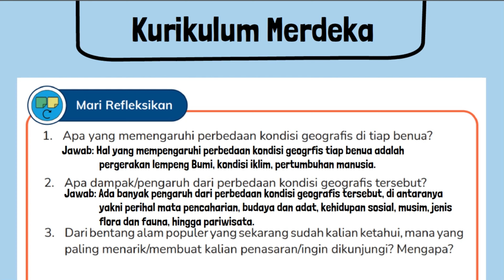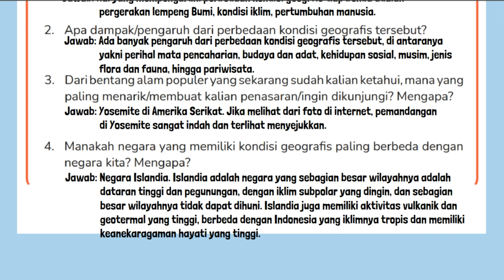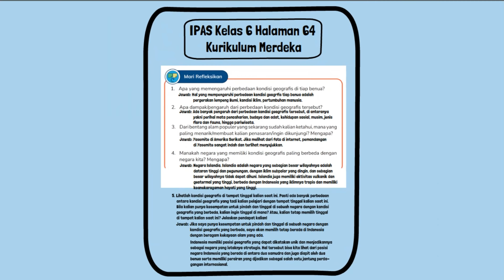Kunci Jawaban IPAS Kelas 6 Halaman 64 Kurikulum Merdeka Mari Refleksikan Perbedaan Kondisi Geografis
Kunci Jawaban IPAS Kelas 6 Halaman 64 Kurikulum Merdeka Mari Refleksikan :
1. Apa yang memengaruhi perbedaan kondisi geografis di tiap benua?
2. Apa dampak/pengaruh dari perbedaan kondisi geografis tersebut?
3. Dari bentang alam populer yang sekarang sudah kalian ketahui, mana yang paling menarik/membuat kalian penasaran/ingin dikunjungi? Mengapa?
4. Manakah negara yang memiliki kondisi geografis paling berbeda dengan negara kita? Mengapa?
5. Lihatlah kondisi geografis di tempat tinggal kalian saat ini. Pasti ada banyak perbedaan antara kondisi geografis yang tadi kalian pelajari dengan tempat tinggal kalian saat ini. Bila kalian punya kesempatan untuk pindah dan tinggal di sebuah negara dengan kondisi geografis yang berbeda, kalian ingin tinggal di mana? Atau, kalian tetap memilih tinggal di tempat kalian saat ini? Jelaskan pendapat kalian!